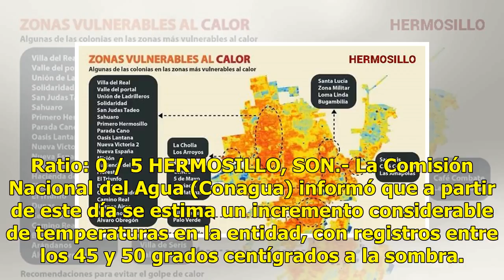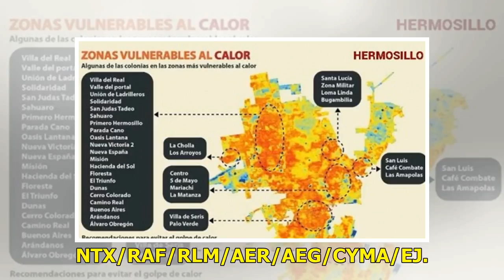Temperatura de hasta 50 grados podría generar sistema de alta presión en Sonora: Conagua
Ratio: 0 / 5 HERMOSILLO, SON.- La Comisión Nacional del Agua (Conagua) informó que a partir de este día se estima un incremento considerable de temperaturas en la entidad, con registros entre los 45 y 50 grados centígrados a la sombra. En su reporte meteorológico diario, el Organismo Cuenca Noroeste...